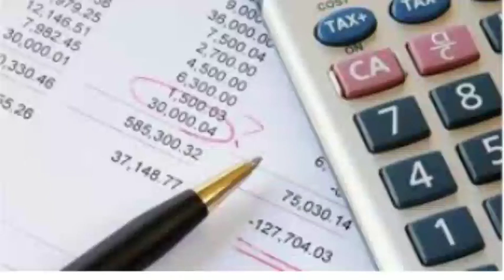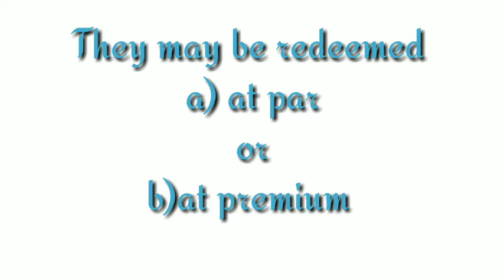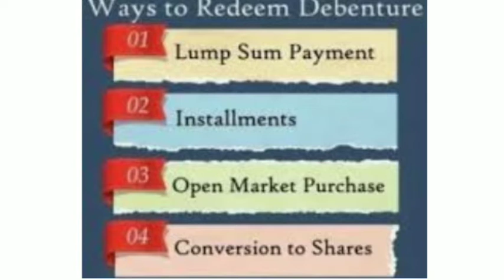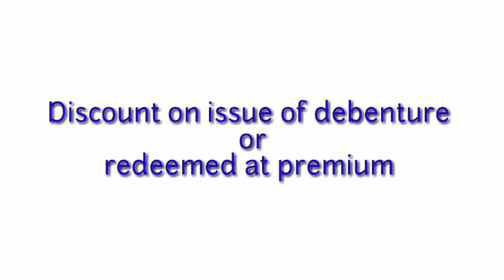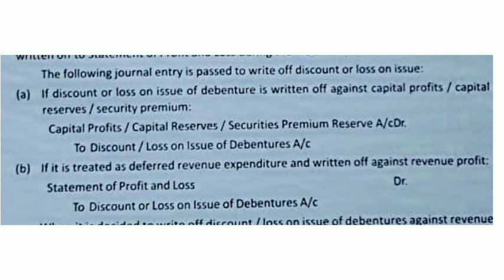Redemption of debenture part 2#corporate accounting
For B. Com 3rd semester students
Corporate accounting
Malayalam explanation
Part 2
Redemption of debenture